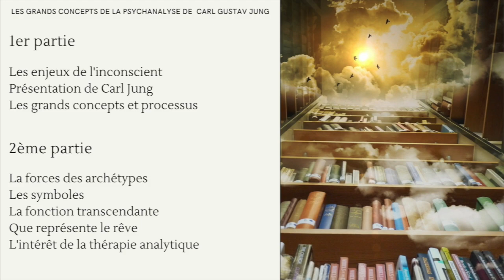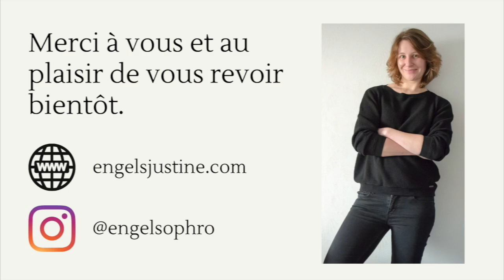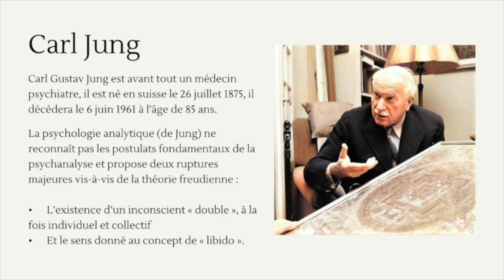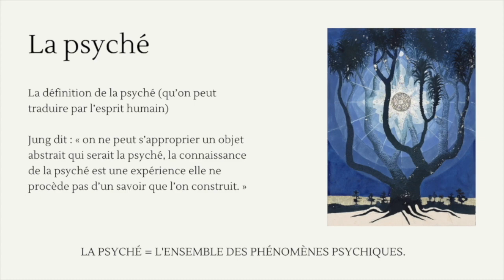extrait Les grands concepts de la psychanalyse Jungienne